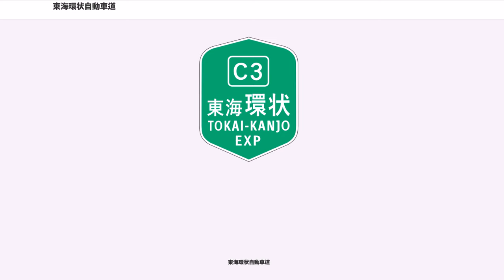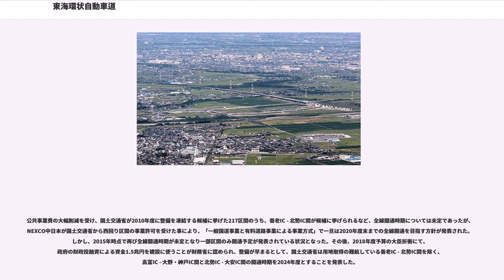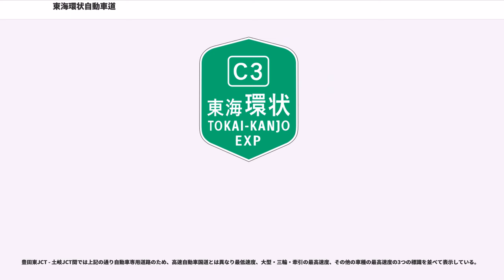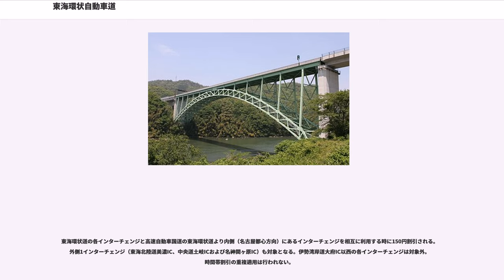東海環状自動車道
東海環状自動車道（とうかいかんじょうじどうしゃどう、）は、愛知県豊田市から岐阜県を経由し三重県四日市市に至る高規格幹線道路である。東海環状道（）と略される。高速道路ナンバリングによる路線番号は「C3」が割り振られている。

法的な路線名は「一般国道475号」だが、国道表記は無い。1994年のニックネーム募集により「MIE」（三重）「AICHI」（愛知）「GIFU」（岐阜）の頭文字を取ったMAGロードという愛称がある。

名古屋市の周辺30 - 40キロメートル (km) 圏を結ぶ環状道路で、愛知県豊田市・瀬戸市、岐阜県土岐市・可児市・美濃加茂市・関市・岐阜市・山県市・本巣市・大垣市、三重県いなべ市・四日市市などの都市を連絡し、東名高速道路・新東名高速道路・中央自動車道・東海北陸自動車道・名神高速道路・新名神高速道路等と広域的な交通網を形成する延長 152.5 kmの自動車専用道路である。法律上では、高速自動車国道ではなく一般国道の自動車専用道路の扱いとしている。この東海環状道は、名古屋環状2号線（名古屋第二環状自動車道・伊勢湾岸自動車道）とともに、名古屋圏環状道路を構成する2つの環状道路の1つとして位置付けられている。
豊田東JCTから中央道と接続する土岐JCT、東海北陸道と接続する美濃関JCTを経由して関広見ICに至る区間を東回り、関広見ICから名神と接続する養老JCTを経由して新四日市JCTに至る区間を西回りと通称する。なお、国土交通省中部地方整備局の報道資料では、豊田東JCT - 美濃関JCT間 : 約73 kmを東部区間、美濃関JCT - 新四日市JCT : 約80 kmを西部区間と記している。

東回り区間は中日本高速道路（NEXCO中日本）、西回り区間は国土交通省の事業となっていたが、2011年6月8日にNEXCO中日本が西回り区間の事業許可を国土交通省から受け、「一般国道事業と有料道路事業による事業方式」で整備する事が決定した。

環状道路という性格上、「上り・下り」の代わりに「外回り・内回り」の呼称が使われている。一部の標識では愛知県〜岐阜県〜富山県を南北に縦断する東海北陸道との誤認を防ぐため、「東海環状道」や、JCTなどの標識には、「東海環状」と、「東海」の部分が小さめに表示されている。

愛・地球博（愛知万博）の開幕に合わせる形で、2005年3月19日に豊田東JCT - 美濃関JCT間の東回り区間が開通した（土岐JCT - 美濃関JCT間は暫定2車線）。同時に、伊勢湾岸道の豊田東JCT - 豊田東IC間が開通して接続している。本区間の開通以前は、東名 - 中央道間は小牧JCT、中央道 - 東海北陸道間は一宮JCTを経由するしかなかった。本区間の開通により西三河・東濃地区では新たなルートが形成され、東名 名古屋IC付近や名神 一宮JCT付近で慢性的に発生している渋滞の回避が図られた。他方、西濃地区では東海北陸道と名神が接続する一宮JCTの回避は図れず、西回り区間の開通が期待される格好となっている。

2009年4月18日に美濃関JCT - 関広見IC間が開通。2012年9月15日に大垣西IC - 養老JCT間が西回り区間として初めて開通した。

2016年8月11日に東員IC - 新四日市JCT間が三重県区間として初めて開通した。

2017年10月22日には養老JCT - 養老IC間が開通した。

関広見IC - 大垣西IC間、養老IC - 大安IC間が、2019年3月現在事業中である。西回り区間の開通により東海環状道が完成し、名古屋環状2号線と併せて、名神 一宮JCTを含む環状道路内側の渋滞解消や名神の通行止め時の迂回機能が見込まれている。

2019年3月現在の状況は次の通り。

公共事業費の大幅削減を受け、国土交通省が2010年度に整備を凍結する候補に挙げた217区間のうち、養老IC - 北勢IC間が候補に挙げられるなど、全線開通時期については未定であったが、NEXCO中日本が国土交通省から西回り区間の事業許可を受けた事により、「一般国道事業と有料道路事業による事業方式」で一旦は2020年度末までの全線開通を目指す方針が発表された。しかし、2015年時点で再び全線開通時期が未定となり一部区間のみ開通予定が発表されている状況となった。その後、2018年度予算の大臣折衝にて、政府の財政投融資による資金1.5兆円を建設に使うことが財務...